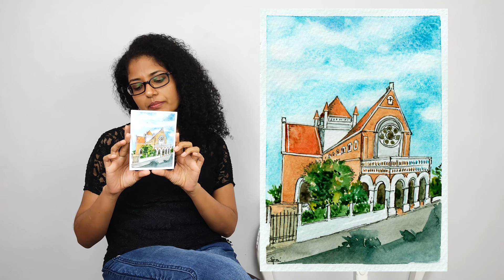All Saint's church Galle | Painting process | Colorful Nomads [සිංහල]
Hello everyone,
In this video I show the watercolor painting of All saint's church Galle and explain the process of painting it.

All Saints' Church is an Anglican church located within the Galle fort in Galle, Sri Lanka and is located on Church Road. The foundation of the church was laid on 30 October 1868, by Rev. Dr. Piers Calveley Claughton, the second Bishop of Colombo. The church was designed by James George Smither, the government architect, who later designed the National Museum of Colombo. The church was constructed on the site of a former Court House (1780s). The gallows it is said stood on the site of the present altar. The Anglican congregation in Galle which, up to then, worshipped in the Dutch Church. The church was consecrated on 21 February 1871 by Bishop Claughton, assisted by the church's first vicar, Rev. Dr. George Justus Schrader (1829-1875).